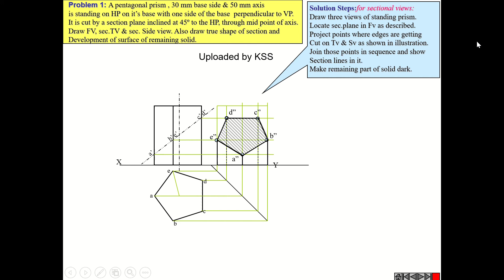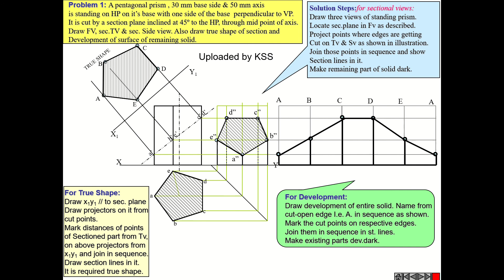SDP-Problem No 1 Pentagonal prism